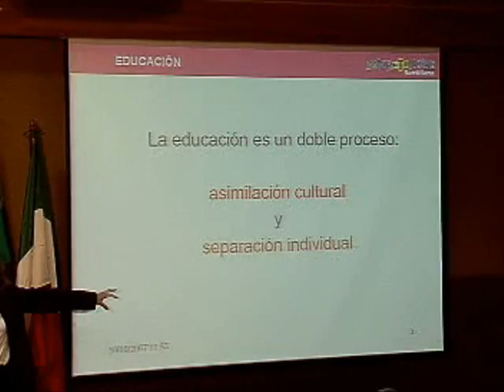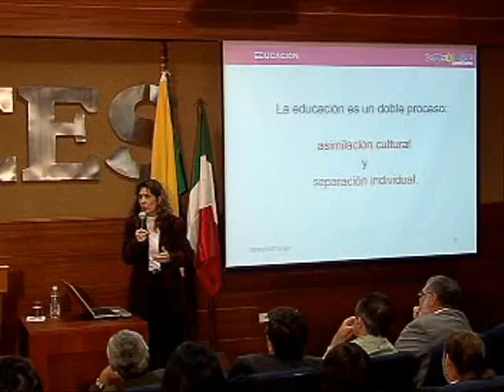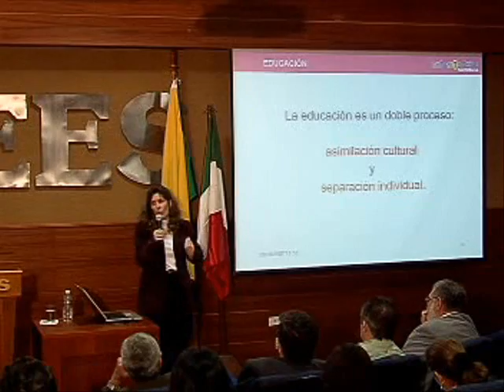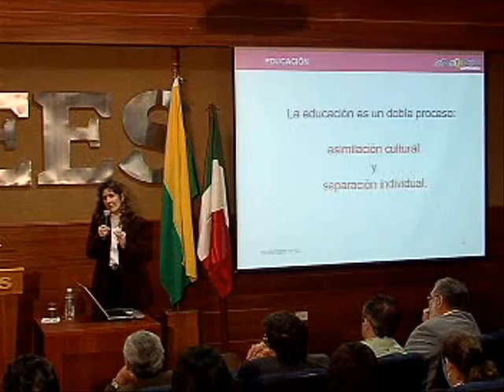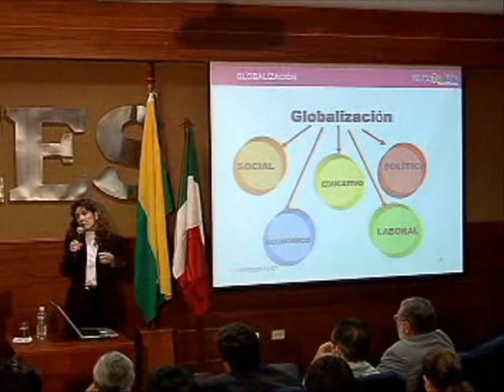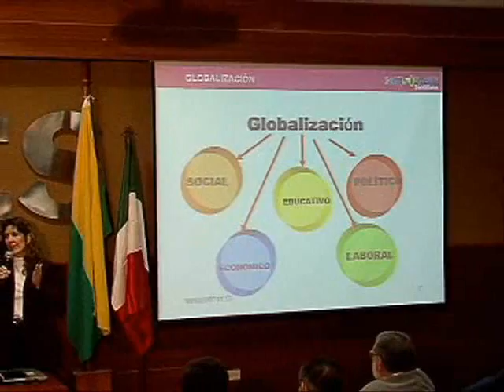Cuarto Foro Internacional CORPEDUCAR (3)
La Corporación Ecuatoriana para la Calidad en la Educación realizó su cuarto foro internacional en el auditorio de la UEES. El eve La Corporación Ecuatoriana para la Calidad en la Educación realizó su cuarto foro internacional en el auditorio de la UEES. El eve La Corporación Ecuatoriana para la Calidad en la Educación realizó su cuarto foro internacional en el auditorio de la UEES. El evento contó con la participación del Ministro de Educación, Lcdo. Raúl Vallejo, le Dra. Ma. Eugenia López, la Dra. Silvia Álvarez y el Dr. Albert Eyde.